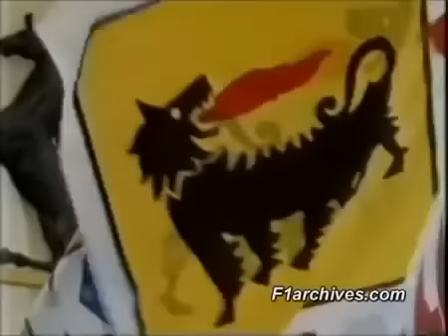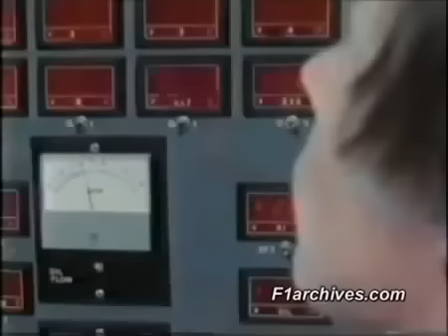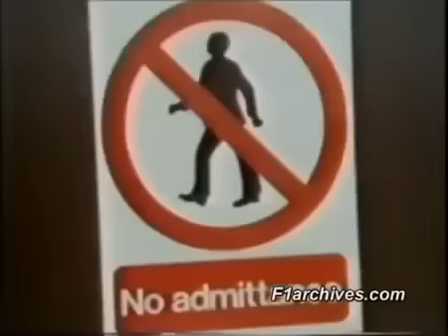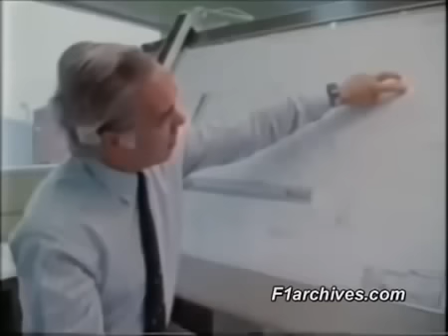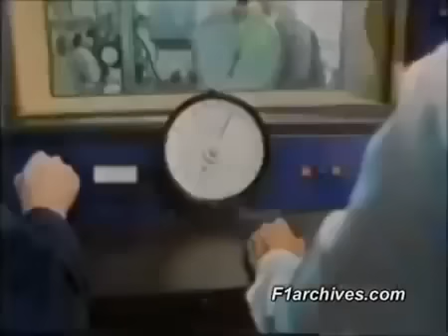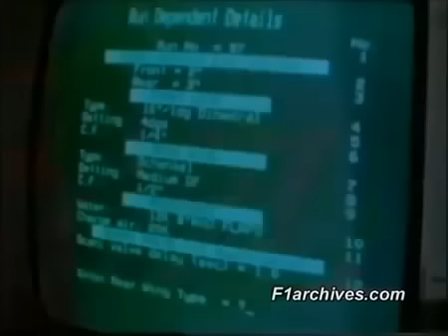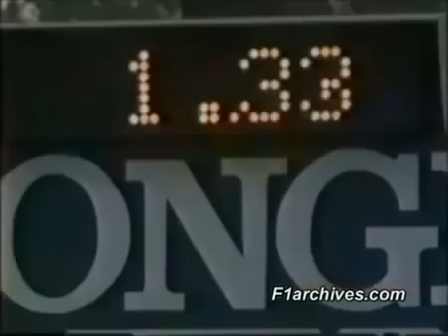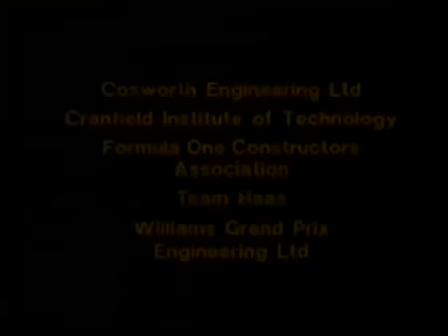Formula 1 Turbo Engines The Golden Era Full Documentary New 2014